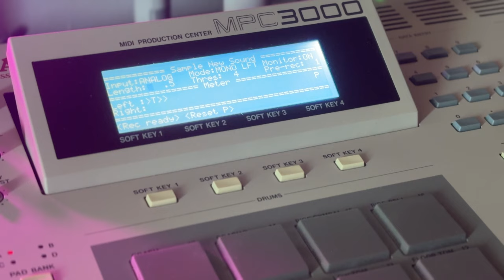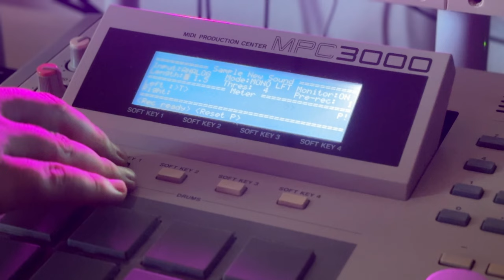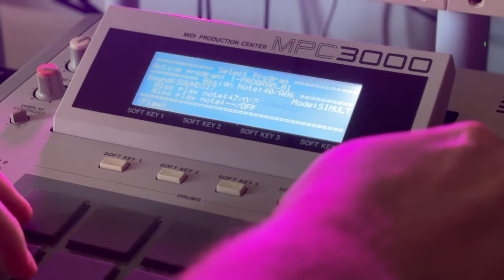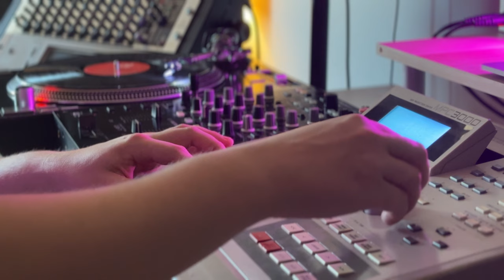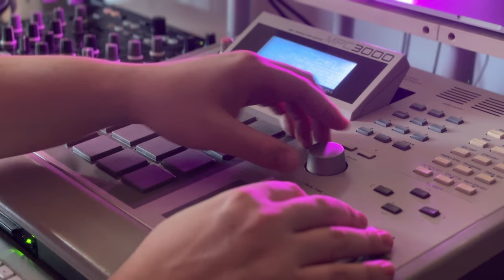Beatmaking Process with Akai MPC 3000 and Vinyl Samples